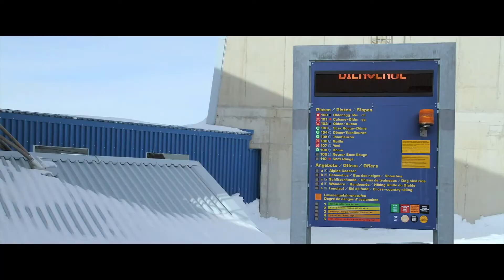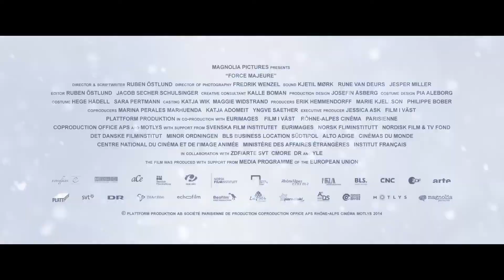Force Majeure (2014) Trailer | Director: Ruben Östlund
A family vacationing in the French Alps is confronted with a devastating avalanche.

Director: Ruben Östlund
Writer: Ruben Östlund
Cast: Johannes Kuhnke, Lisa Loven Kongsli, Clara Wettergren